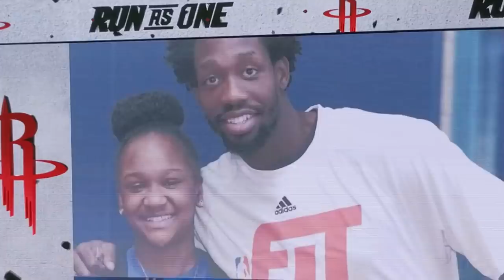Rockets video tribute to Patrick Beverley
During a first quarter timeout of the Rockets-Clippers game, the Rockets showed this video tribute to former Rockets' (now Clippers) guard Pat Beverley.